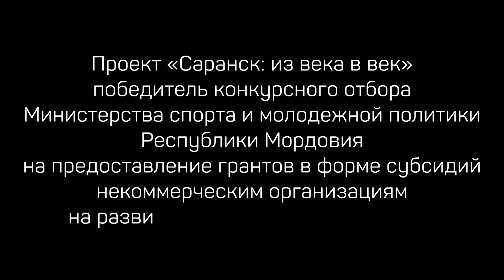Памятник С.Д. Эрьзе